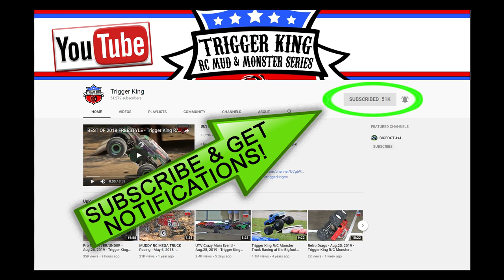Sportsman/Novice Class Racing - Dec.7, 2019 - Trigger King R/C Monster Trucks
Sportsman/novice class racing from December 7, 2019, from Vinyl Images in Fenton, MO.